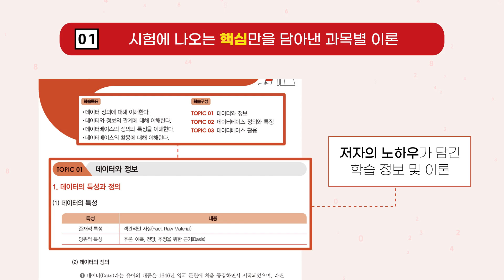[예문사] 2023 토마토패스 데이터분석준전문가(ADsP) 단기완성 북트레일러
본 영상은 2023 토마토패스 데이터분석준전문가(ADsP) 단기완성 북트레일러입니다.